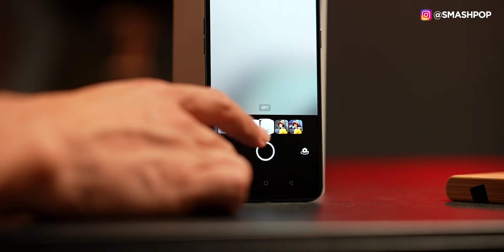OPPO A93 ni ada 6 kamera AI. Raja portret ke? | smashpop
Orang kata... OPPO A93 raja kamera portret sebab ada 6 kamera AI. BETUL KE?
Untuk semua yang tak percaya, mari kita lihatkan bersama-sama.
Ciri AI COLOR PORTRAIT, AI NIGHT FLARE PORTRAIT dan banyak lagi memang cun.